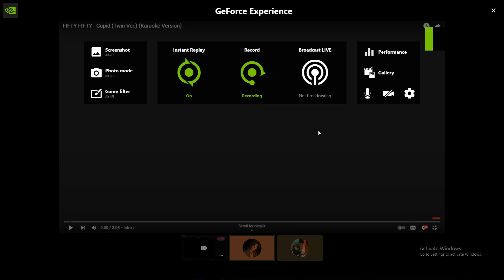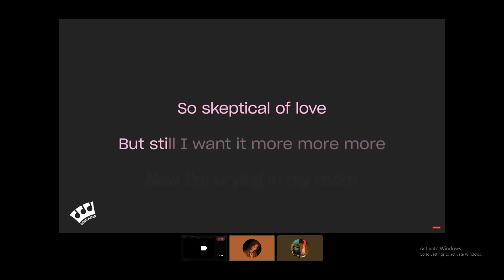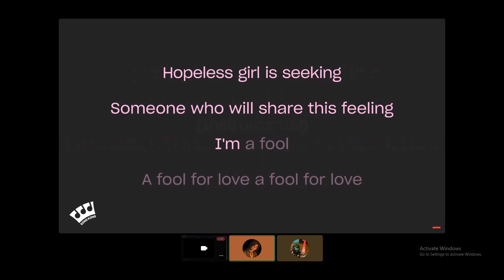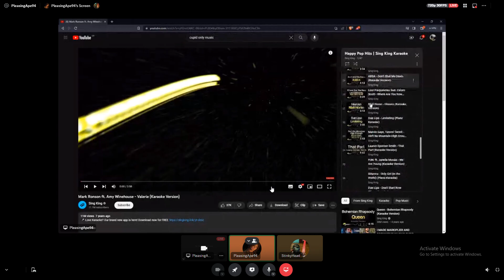amazing karaoke by adam